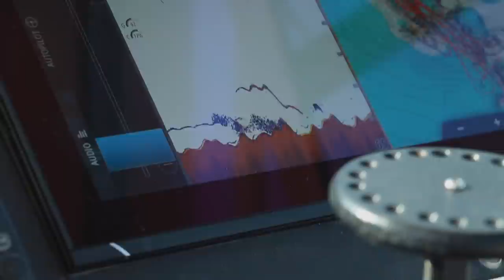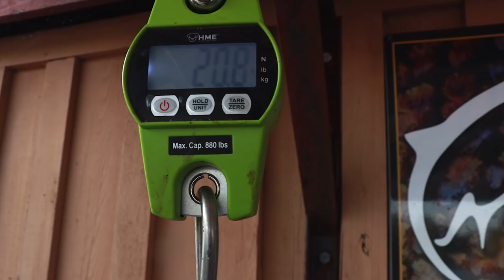The Fastest Salmon Trolling Session | Fishing with Rod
We experienced the fastest chinook salmon fishing ever during our first evening at Kyuquot Sound on Vancouver Island last summer,

Camera:
Rodney Hsu
Kitty Kanhoffen

Editing:
Rodney Hsu

Copyright: Fishing with Rod Productions